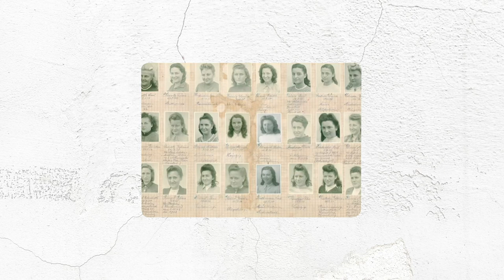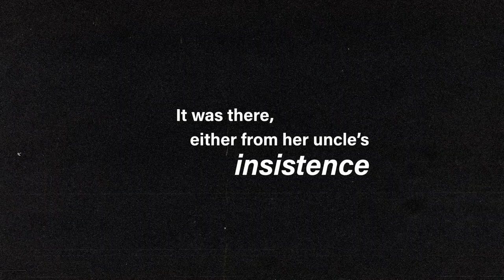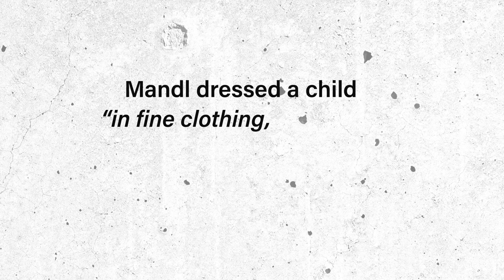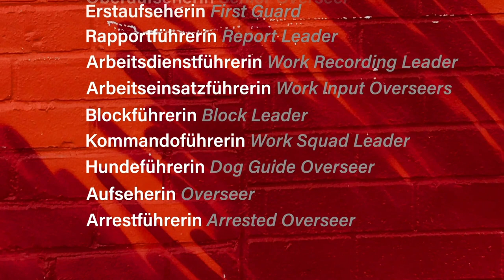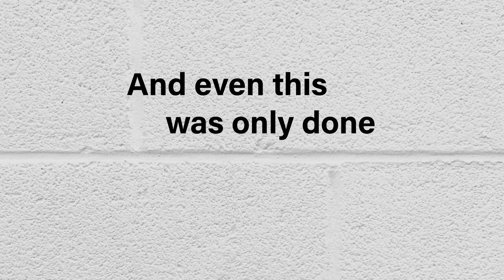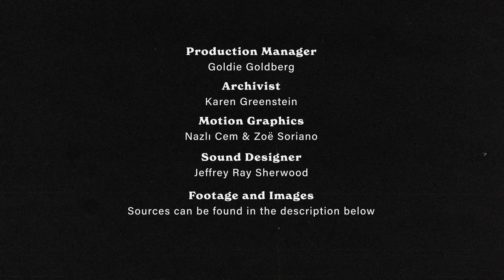Magnum Opus of a Monster | Faces of the Holocaust | Unpacked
Maria Mandl, an art and music aficionado, was one of the highest ranking female SS officers of the Nazi party. Known as “The Beast”, Mandl was ultimately held responsible for the death of half a million victims of the Holocaust, after redefining her role in society to become a perpetrator of some of the most gruesome war crimes in World War Two.

Beyond names and numbers, Faces of the Holocaust provides a groundbreaking approach that adds a human context to the quintessential crime against humanity.

Chapters
00:00 Intro
00:44 Early history of Maria Mandl
01:41 Joining the Nazi ranks
02:03 Superlatively inhumane treatment of prisoners
03:08 Passion for music
03:37 Women's Orchestra at Auschwitz
04:00 Trial and conviction as war criminal
04:34 Cognitive dissonance and no remorse
05:01 Outro

Recommended video — Tragedy on Lag BaOmer - Why Meron is Important to Judaism and Why So Many People Were There

Executive Producer:
-Melinda Goldrich

Gold Level:
- The Goldrich Family Foundation
- Lauren & Ezra Kest

Silver Level:
- In honor of the Dallas Holocaust and Human Rights Museum

Image and Footage credits:
- USHMM
- Yad Vashem
- Ravensbrück memorial site archive
- CHGS

About Faces of the Holocaust: Transcending the sheer enormity of the horror, the series introduces viewers to the human paradigms of the period, the place, the culture and the social landscapes and norms. Rather than telling stories about the people and how the Holocaust affected them, the series tells the stories of the human mosaic that defined, enabled, defied and resisted the Holocaust.

About Unpacked: People are complex and complicated — yet we’re constantly being pushed to oversimplify our world. At Unpacked we know that being complex makes us more interesting. Because of this, we break the world down with nuance and insight to drive your curiosity and challenge your thinking.